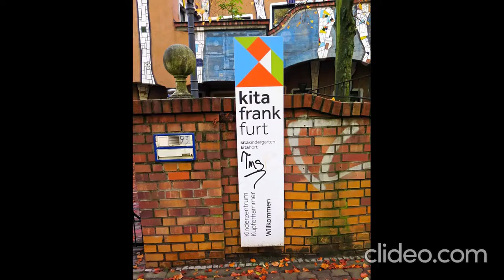Charade - ( Friedensreich Hundertwasser) - Wien und Frankfurt am Main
When we played our charade
We were like children posing
Playing at games, acting out names
Guessing the parts we played.

Oh what a hit we made
We came on next to closing
Best on the bill, lovers until
Love left the masquerade.

Fate seemed to pull the strings
I turned and you were gone
While from the darkened wings
That music box played on.

Sad little serenade
Song of my heart's composing
I hear it still, I always will
Best on the bill
Charade.